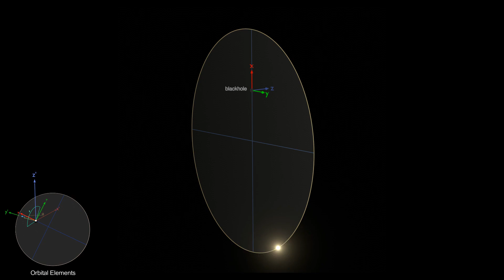Where is the closest black hole found yet? Fly into Gaia BH1's position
See where stellar black hole "Gaia BH1" is located in the Millky Way in this zoom in video. As seen in this animation, a "sun-like" star" is orbiting the black hole, according to the Max Planck Institute for Astronomy. Full Story

The black hole is about 10 times more massive than our sun and lurks just 1,560 light-years from Earth, a new study reports.

Credit: Credit: T. Müller (MPIA), PanSTARRS DR1 (K. C. Chambers et al.